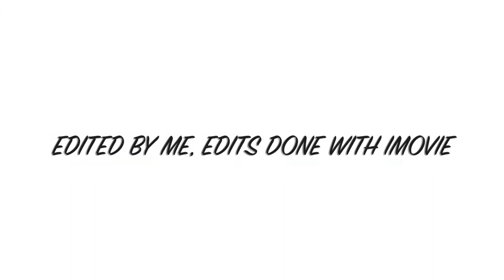GTA - Arsenal Montage (BY RARIN)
Montage, GTA. Hope you all enjoy this video!
Song GTA, By Rarin.
This was all edited be me using iMovie!